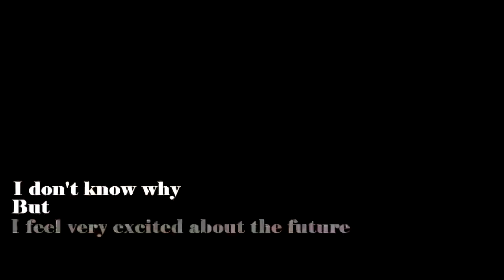How do you like me now {HD}